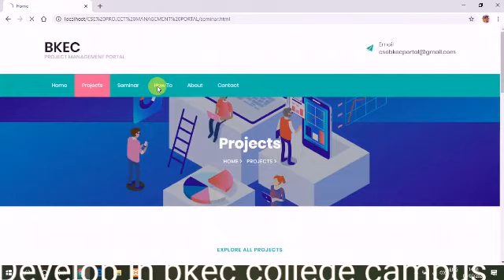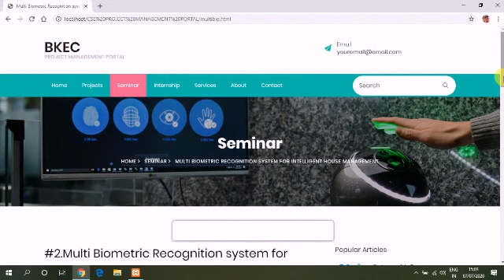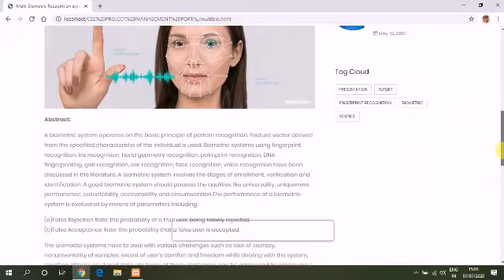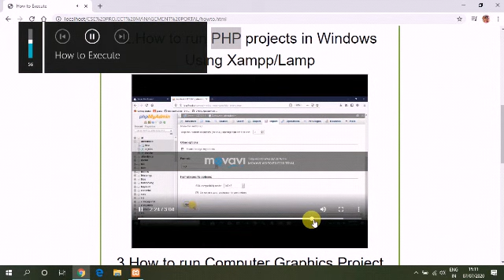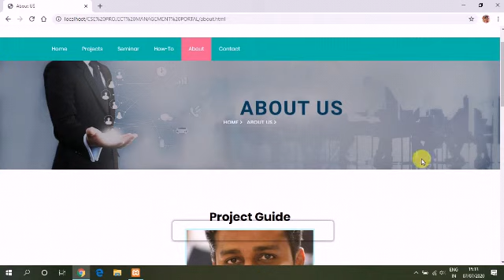cse project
by sachin, syed inkesar, tukaram bkec under the guidance of Adarsh lakshetty